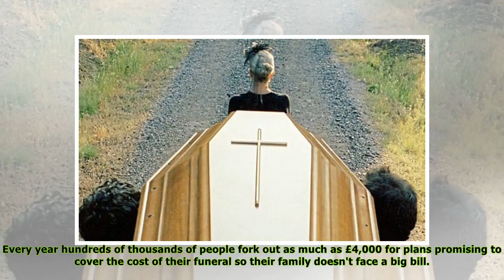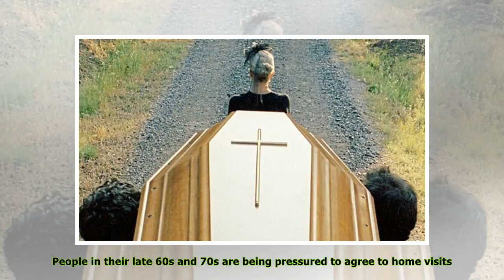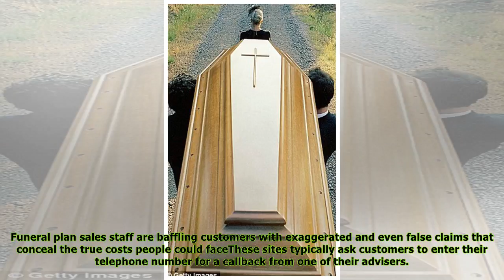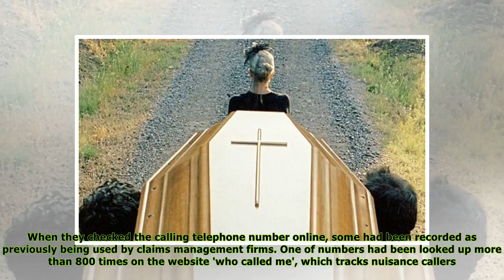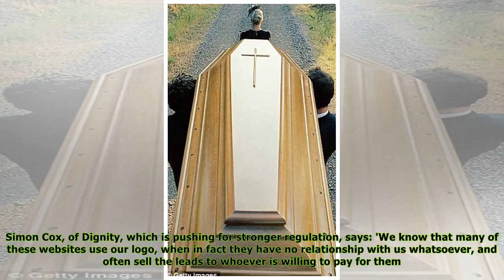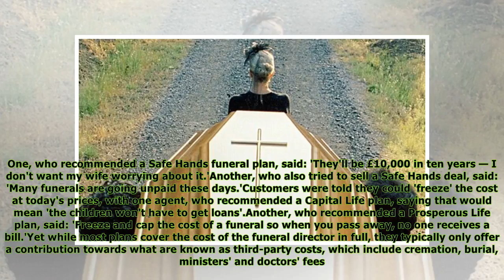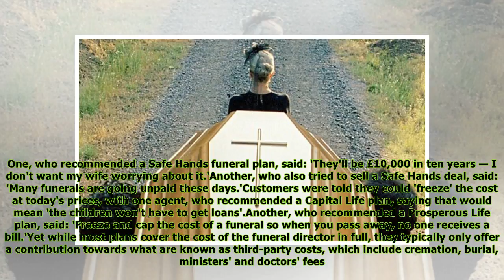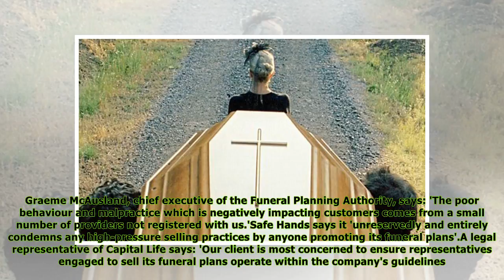How that funeral plan being flogged online could mean a nasty bill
title}
Published: 17:09 EDT, 17 April 2018 | Updated: 17:22 EDT, 17 April 2018 People who use Google to search for the best funeral plan deals are being misledA damning report has raised concerns that the el...